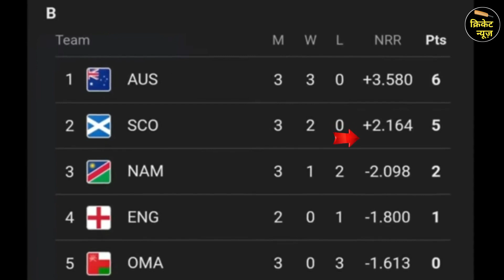England got this big opportunity in T20 World Cup 2024